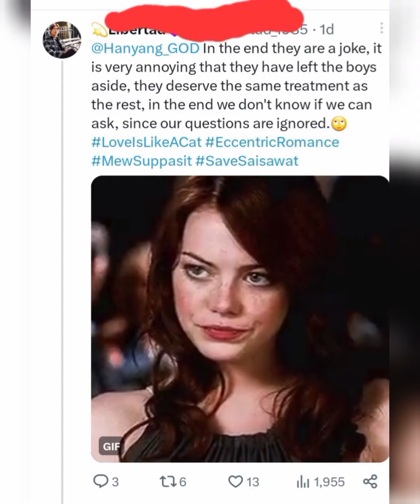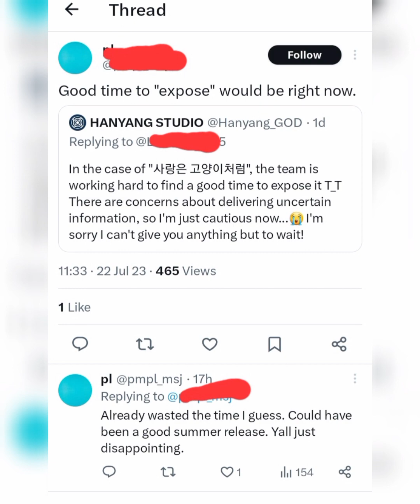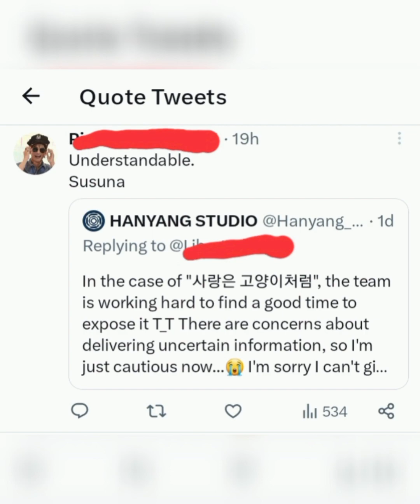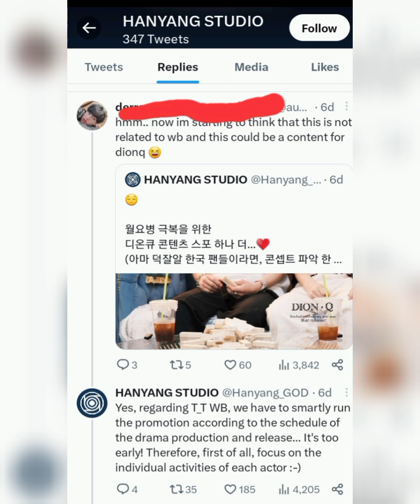LOVE IS LIKE A CAT RELEASE AND PROMOTION DRAMA!!!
This video is about the promotion and release of love is like a cat and my thoughts on why it hasn't been released yet and why it's not being promoted and obviously accompanied by screenshots of tweets to back up my thoughts.